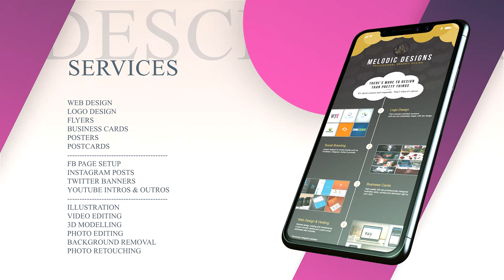Phone App Promo Video